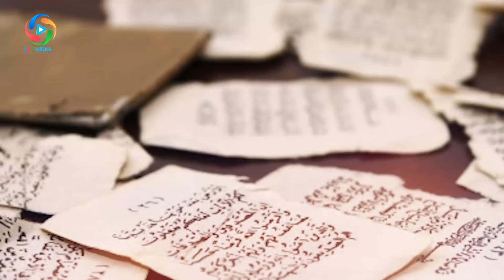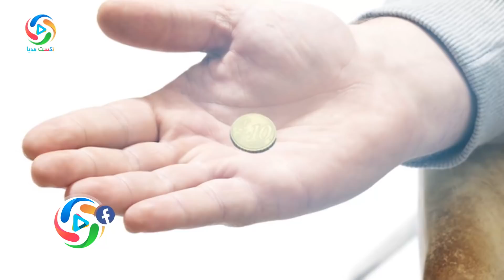نشانه هاى آخرالزمان در سخنان پیامبر اسلام - NEXT MEDIA